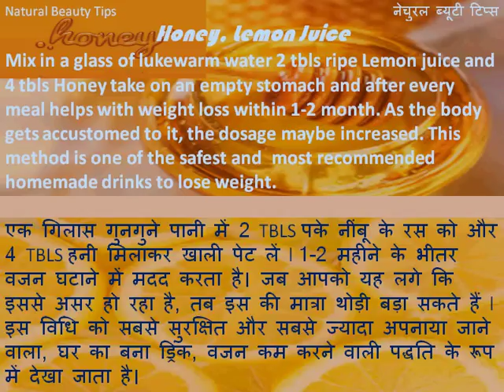पानी, नीबू, हनी वज़न घटेगा सही, (हिन्दी में) ! Reduce excess weight, (in English)